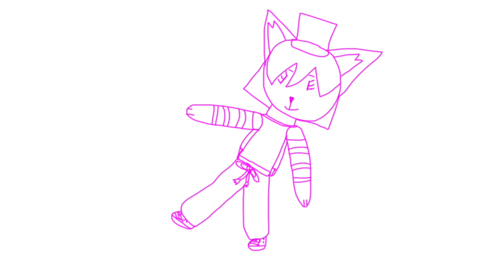Oops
I promise I'm going to put more videos on this channel.  For now, please enjoy this.